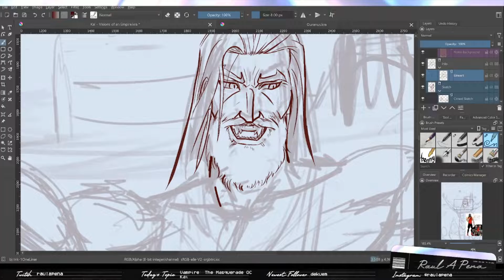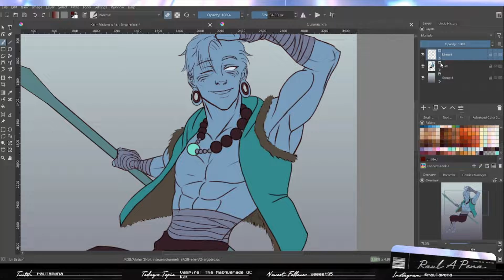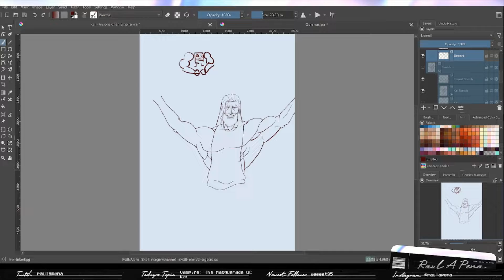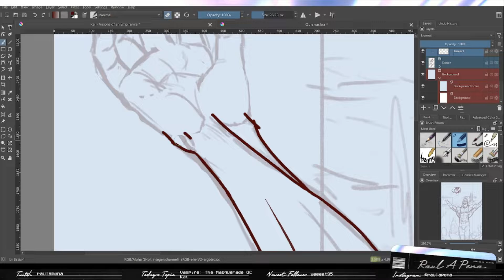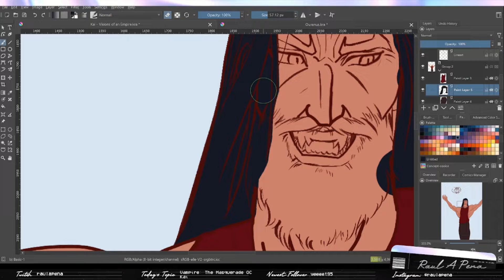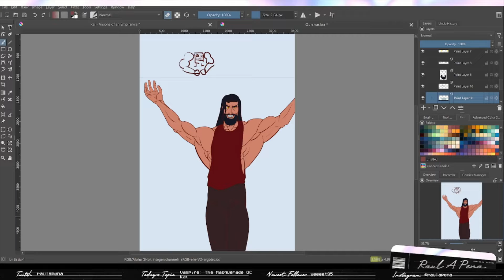Vampire: The Masquerade OC Kai - 5/31/22 Timelapse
More work on my VtM OC, Kai, the Brujah Bodybuilder. Finishing *most* of the inks for Kai and getting down some quick flats to get started. Still some things I'll have to come back and fix, but really happy with how much I finished this session. Hope you enjoy! Make sure to catch the streams live on Twitch, Tuesdays at 6:30pm EST.

All Music found on Chillhop Music:
00:00 - 02:49| Kendall Miles - Overgrowth
02:49 - 03:14| C Y G N - Stop Breaking My Heart